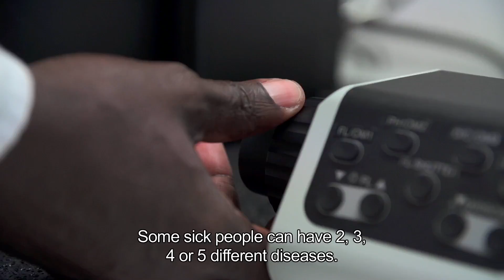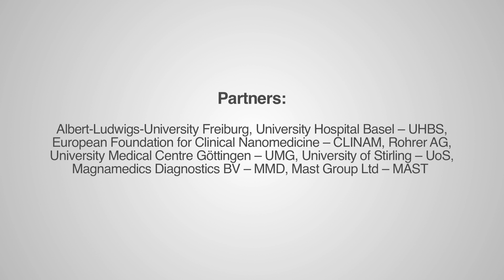Lab-on-a-disc to diagnose Malaria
Maurice Mutro Nigo is a Congolese nurse who came to Germany and Switzerland to learn how to use a new prototype that will allow to diagnose malaria in very short time. The project that makes this possible is called DiscoGnosis.
This new ‘lab-on-a-disc’ technology has been developed by an EU project research team and not only can diagnose malaria but also other febrile infectious diseases simultaneously in just an hour – allowing faster point-of-care treatment and precise drugs administration that could save thousands of lives.